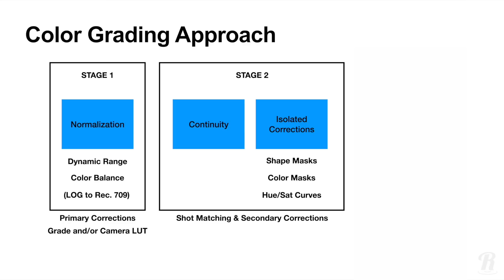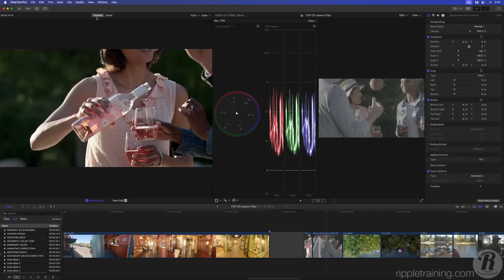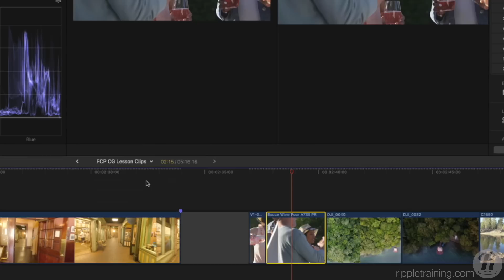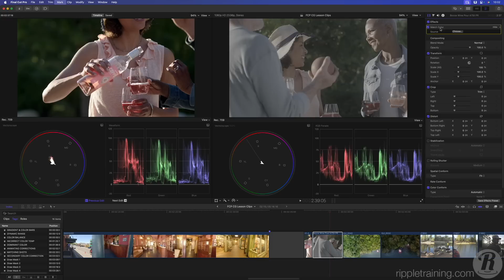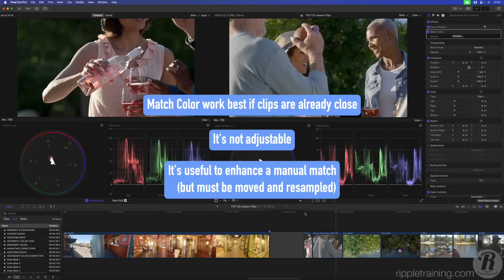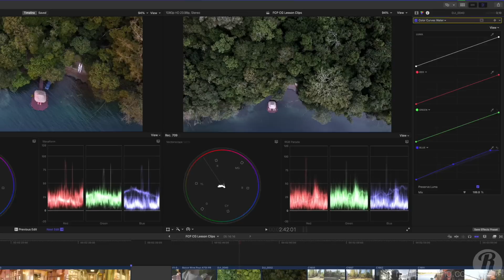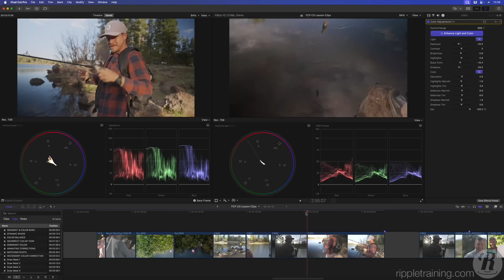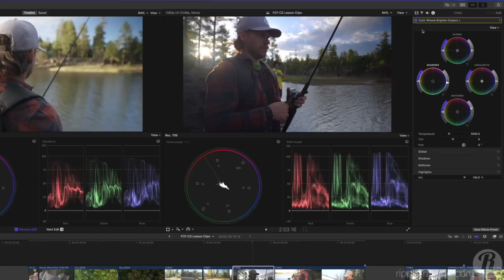Color Matching in Final Cut Pro 10.8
Mark demonstrates how to use Final Cut Pro's comparison viewer to match related shots in a project.

Timestamps:

00:00 - Mark Intro
02:00 - Matching Shots from Different Cameras
03:07 - Configuring the Comparison Viewer
04:24 - Saving the Comparison Viewer Layout
04:40 - Using the Match Color Command
06:23 - When Match Color Fails
07:09 - Manual Shot Matching
08:53 - Match Color Takeaways
09:24 - Matching Camera Settings
12:06 - Matching Time of Day
13:18 - Using the Frame Browser for Shot Matching